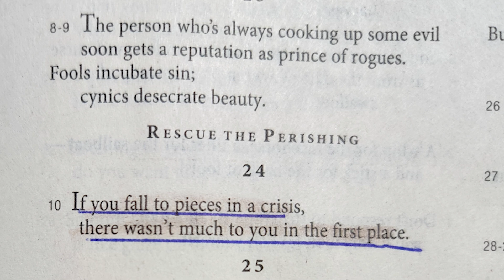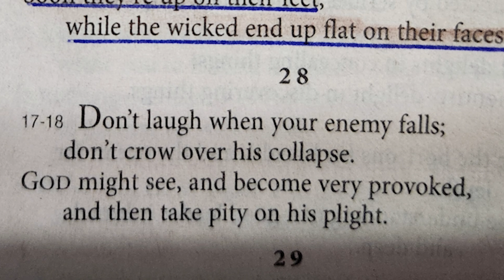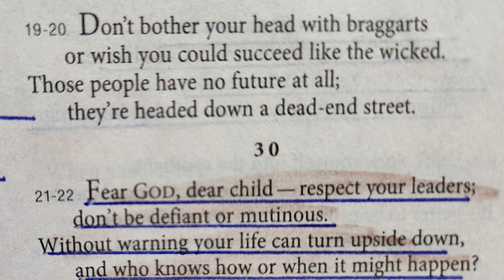Proverbs 24he Message Bible readby Nancy Stallard